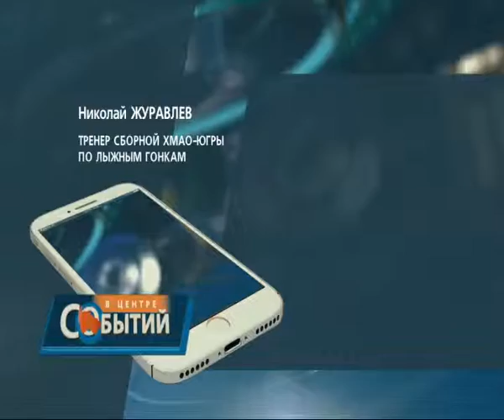Оргкомитет по спортмероприятиям